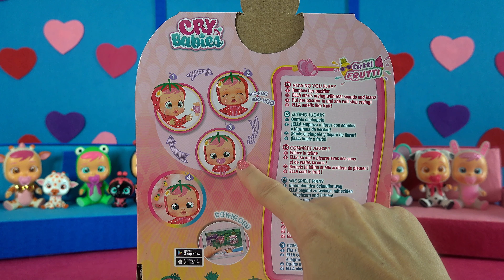🌈 ELLA Bebés Llorones Tutti Frutti 🍓Fresa (Fruities)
🌈 ¡Aquí están los nuevos Bebés Llorones grandes TUTTI FRUTTI! 🍓🍉🍍 ¡Ahora con trajecitos de frutas! Conocerás a MEL, una sandía 🍉 monísima, ELLA, una preciosa fresita  🍓 y PIA, una piña🍍 muy graciosa. ¡Estos nuevos Bebés Llorones huelen a fruta! Además, como todos los Bebés Llorones, si les quitas el chupete lloran lágrimas de verdad y si los tumbas dejan de llorar. Vienen con un chupete y trajecitos intercambiables.